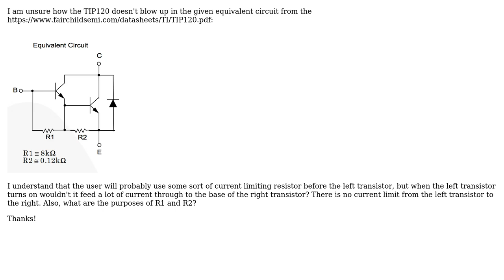Electronics: What limits the current in a Darlington pair?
With thanks & praise to God, and with thanks to the many people who have made this project possible! | Content (except music & images) licensed under CC BY-SA | Music | Images & others | With thanks to user Wouter van Ooijen user Alex H user Adam Haun and the Stack Exchange Network Trademarks are property of their respective owners. You are responsible for your own actions.